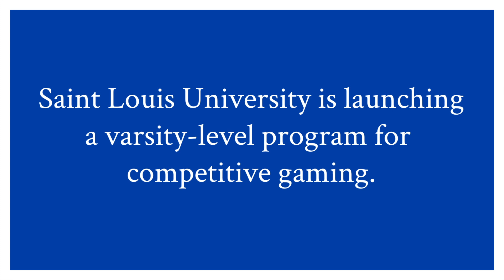Saint Louis University Esports Team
Saint Louis University is launching a varsity-level program for competitive gaming. Varsity program director, Nick Chiu, discusses the industry of esports and the launching of the program at SLU.